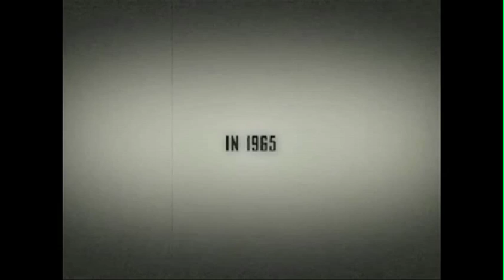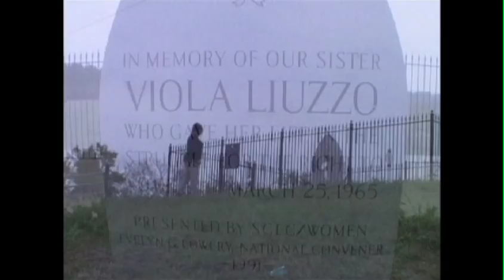Home of the Brave - Trailer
This is the trailer for the 2004 award-winning film, "Home of the Brave," that premiered at Sundance and was short-listed for an Academy Award (now available from iTunes and elsewhere for digital download).